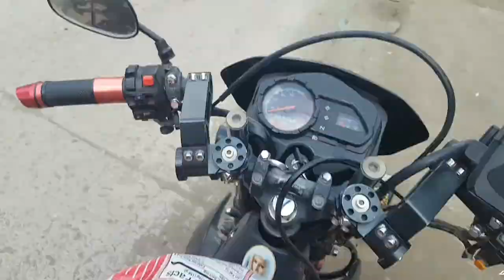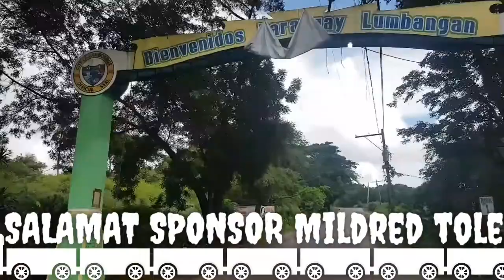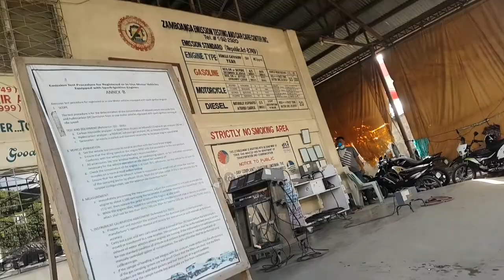SALAMAT SPONSOR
CTTO:NCS No copy right sound